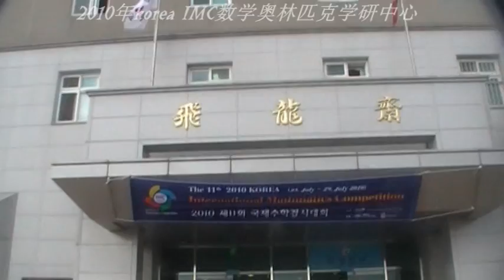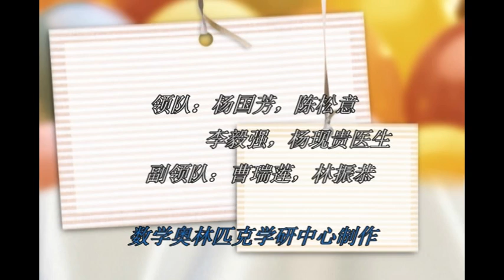2010 Korea IMC E mathematics Olympiad System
数学奥林匹克学研中心代表马来西亚参加 2010 Korea IMC ，
荣获佳绩，中小学个人赛铜牌，队际赛冠，亚军。